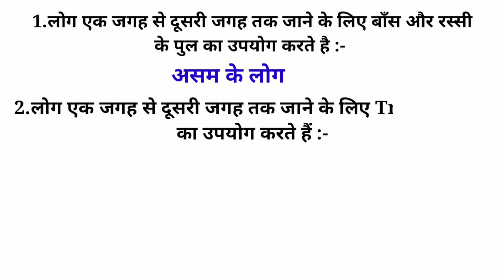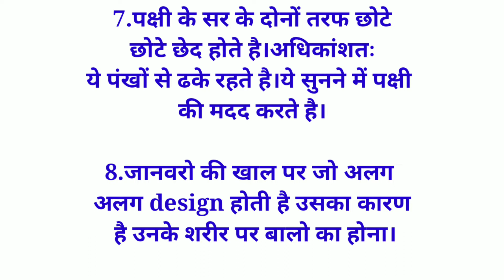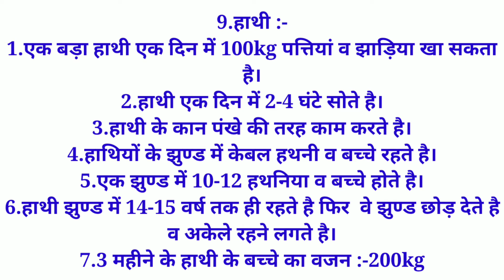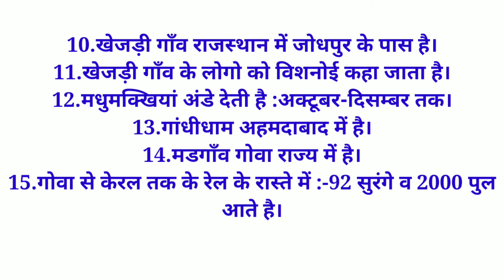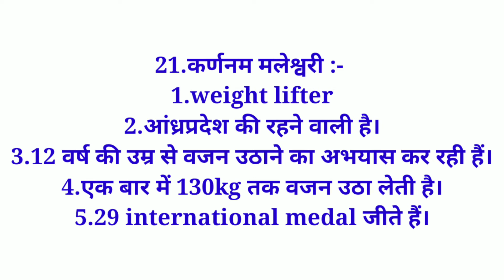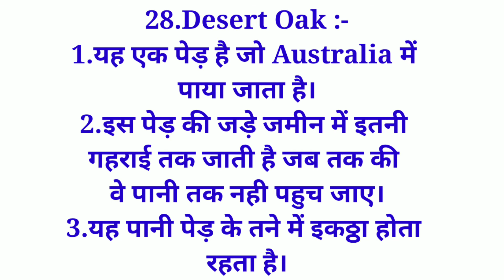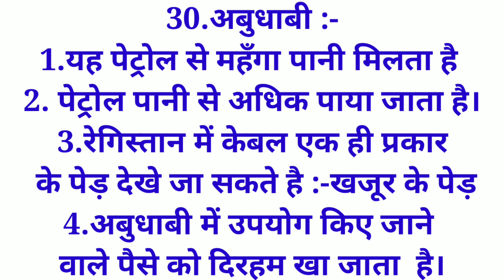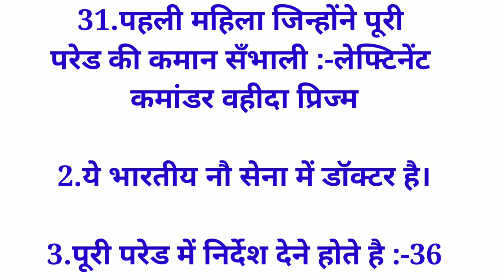EVS-NCERT CLASS :-4th full Summary//पर्यावरण का सम्पूर्ण निचोड़ class 4th NCERT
CTET UPTET MPTET KVS-PRT